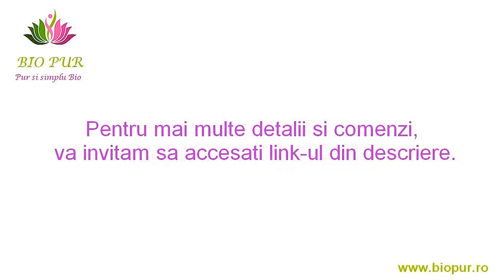Sapun ayurvedic cu lamaie, ceai verde si castraveti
Destinat special tenului gras, incarcat, cu pori dilatati si aspect neuniform, sapunul natural ayurvedic este formulat cu ingrediente puternic purifiante, echilibrante ale secretiei de sebum, dezincrustante si iluminante